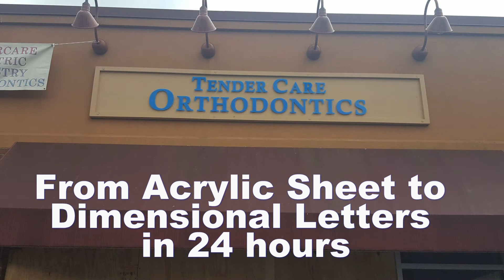making dimensional letters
First step is to cut the acrylic sheet into 19 inch by 32 inch blanks for the laser.  Then we laser cut the letters out, insert pins in the back and install on the building.